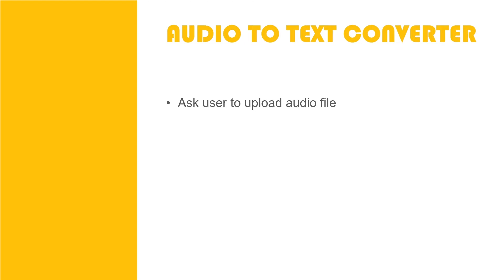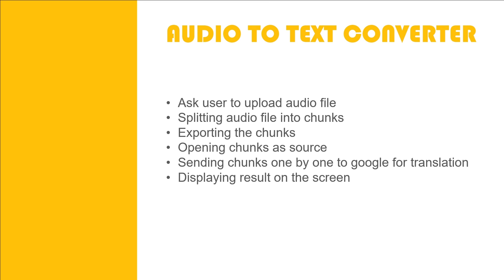Streamlit Audio to Text Converter Web App | Complete Streamlit Python Course | Tutorial 1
You will learn about Streamlit in this Streamlit Python Course. You will start from a very basic level of Streamlit and then gradually we will cover all the important functions and features of Streamlit. In this Streamlit Tutorial series, you will also learn how to make real-world Streamlit Projects and you will develop an Audio to Text Converter Web App as your fourth Streamlit real-world project.